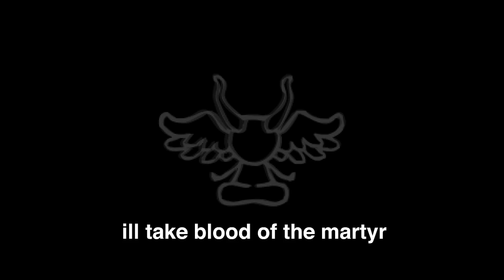INFINITE RESTOCK MACHINES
baddest of em all